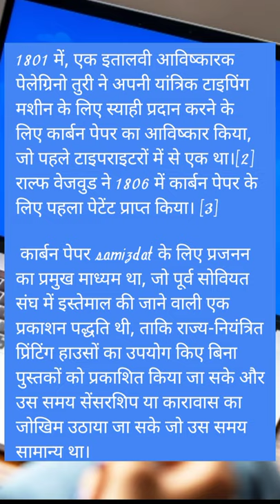सबसे पहले Carbon Paper का इस्तेमाल किसमें किया गया ? 😮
First Use Of Carbon Paper सबसे पहले Carbon Paper का इस्तेमाल किसमें किया गया ?

My special Tag where you can get my all other videos 🔥

Keywords🔥

Related Keywords 🔥🔥

Note - This Video Is Only for Educational and Information Purpose And nothing else . It is Only A Part Of Education And knowledge

Under the section 107 of the Copright Act 1976, allowance is made for "fair use" for purposes such as criticism, comment, news reporting, teaching, scholarship, education and research.Fair use is a usepermitted by copyright statute that might otherwise be infringing.